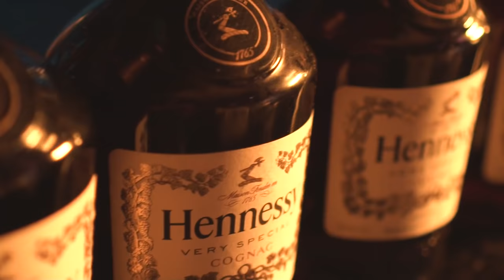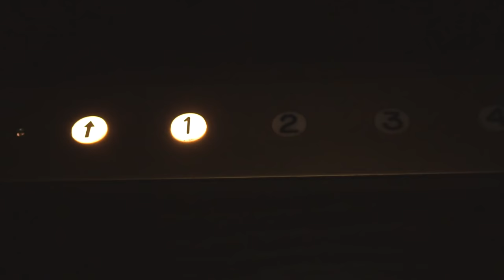A Dough - Brown Love (Official Video)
Music video for Brown Love performed by A Dough.